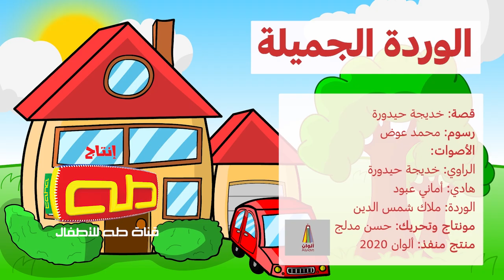الوردة الجميلة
قصّة مصوّرة تنقلنا إلى واقعة الطفّ برونق طفوليّ بريء
يشارك الطفل من خلالها مشاعر الحزن على الإمام الحسين عليه السلام
تدور أحداث هذه القصّة مع صديقنا "هادي" الذي أثّرت به "جوريّة" الوردة الجميلة

قصة: خديجة حيدورة